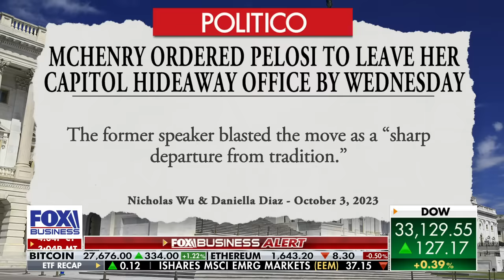Matt Rosendale speaks out on voting to oust Kevin McCarthy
Rep. Matt Rosendale, R-Mont., joins 'The Evening Edit' to discuss his vote to oust former Speaker Kevin McCarthy and the names being floated to become the next speaker.